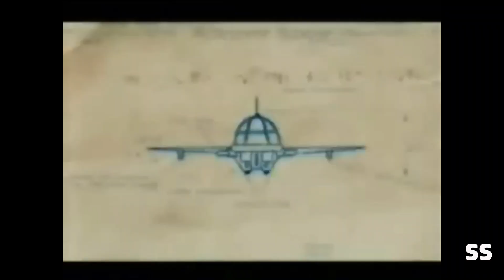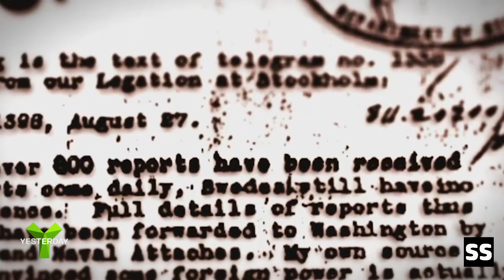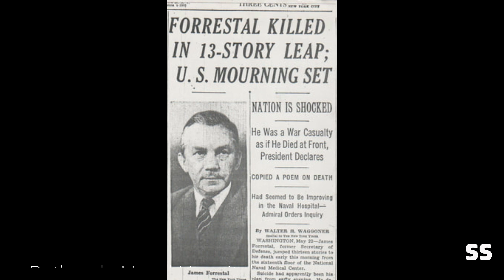What is in ANTARCTICA? in Hindi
Operation Highjump, officially titled The United States Navy Antarctic Developments Program, 1946–1947, was a United States Navy operation organized by Rear Admiral Richard E. Byrd, Jr., USN (Ret), Officer in Charge, Task Force 68, and led by Rear Admiral Richard H. Cruzen, USN, Commanding Officer, Task Force 68. Operation Highjump commenced 26 August 1946 and ended in late February 1947. Task Force 68 included 4,700 men, 13 ships, and 33 aircraft. Operation Highjump's primary mission was to establish the Antarctic research base Little America IV.